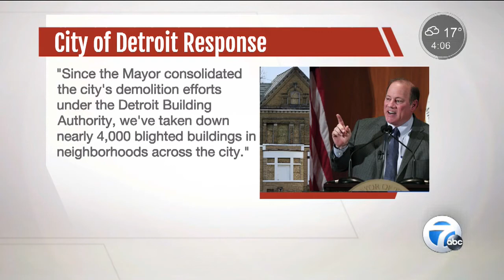Mayor Duggan criticized by Bill Pulte -- called ego-driven, controlling